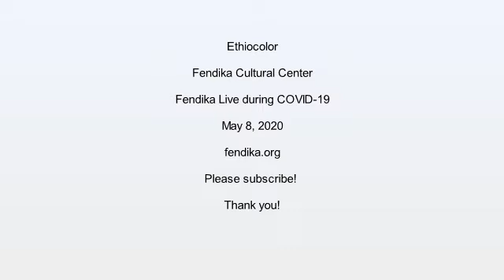Ethiocolor @ Fendika - Mother's Day Edition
Ethiocolor music during Fendika Live Friday, on May 8th, 2020